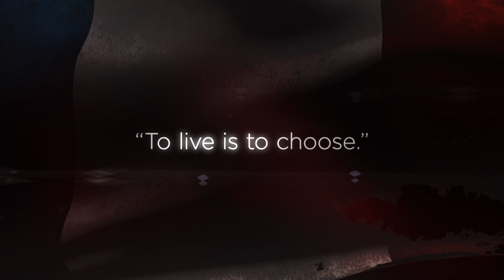A French Village: Season 7 - Now Streaming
Almost a decade in the making, this absolutely superb historical series comes to an emotional and dramatic end when season 7 (episodes 66 – 72) premieres exclusively on MHz Choice on January 30th. Noted by the NY Times as “the first major French television series seriously to address collaboration during the Nazi occupation in World War II”, A French Village skips a conventional retelling of the War and instead, turns the genre on its head by stripping away battle sequences and exploring the complicated moral choices foisted upon ordinary people in an extraordinarily difficult time in world history. Quite frankly, this series is not to be missed.